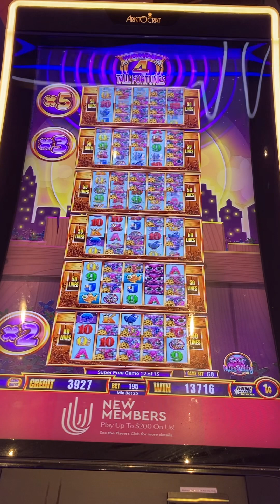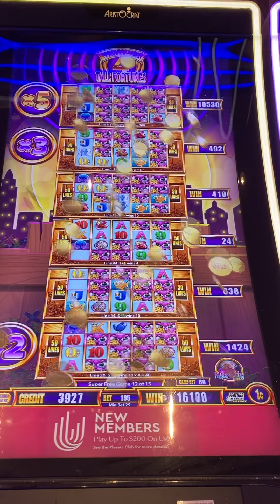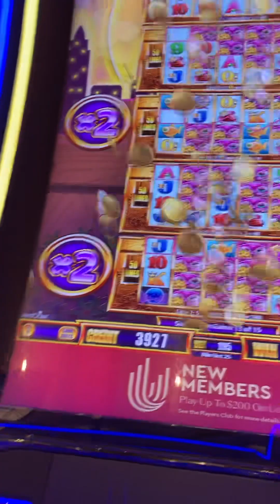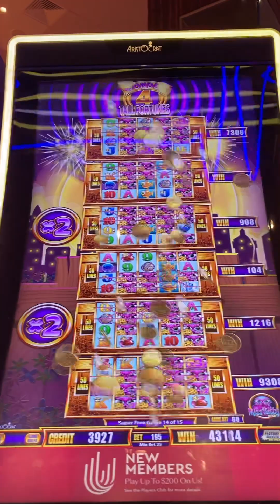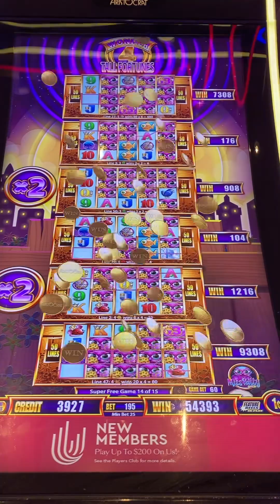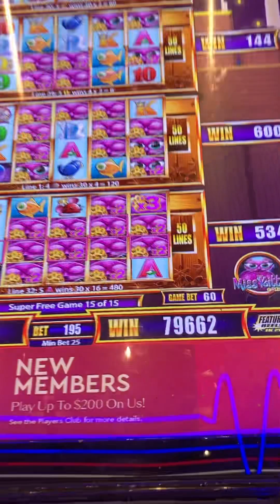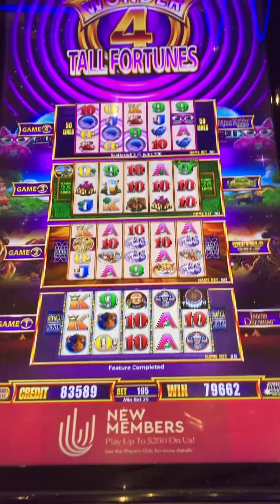Bonus. Four Wonder Tall Fortune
The super bonus hits at four wonder tall fortune slot game